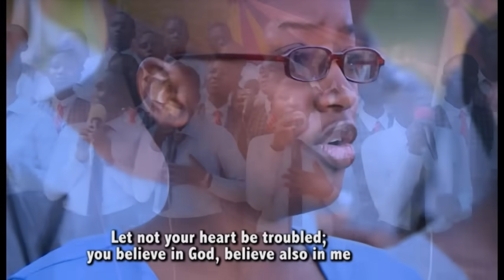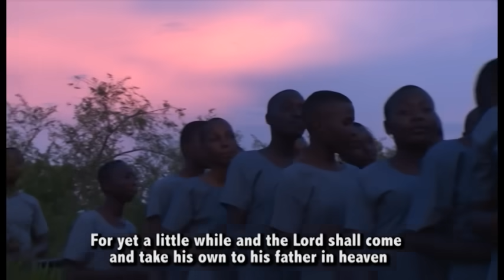Geita Adventist Schools-Si Mbali-Official Video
Composer : Kawaase Enock
Audio:Jamen studio
Video:Appolos Dusabimana
Vocal Arrangement: Kawaase Enock